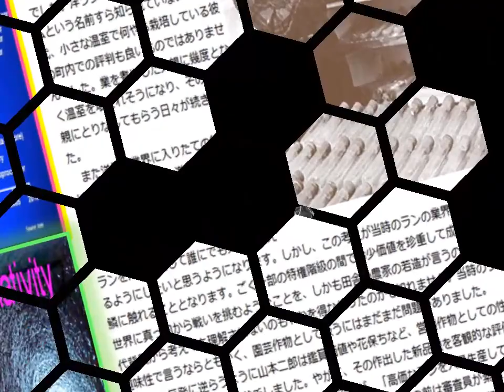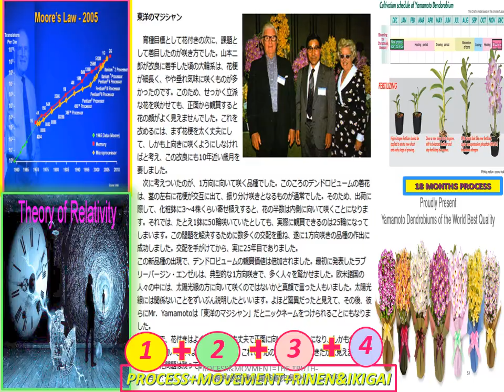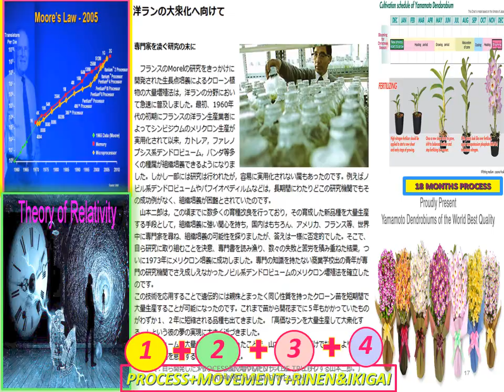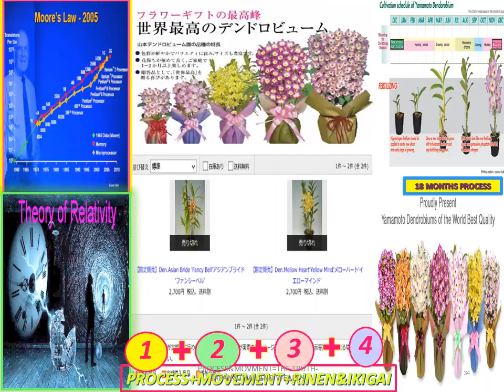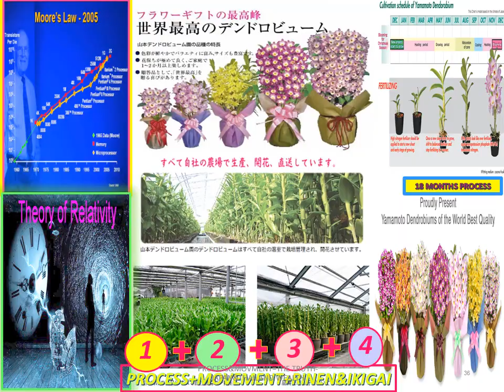LANNA-MR.JIRO-WORLD ORDER-CHATGPT-PHYSICAL-LAWS+ONENESS-BIOLOGY-LAWS-IOT-PSYCHOLOGICAL-LAW-WABI SABI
INVENTION+INNOVATION&SOFT POWER SCHOOL=LANNA NOBILE 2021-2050